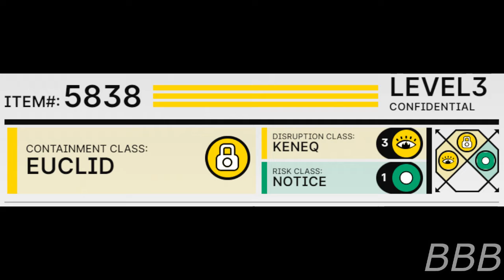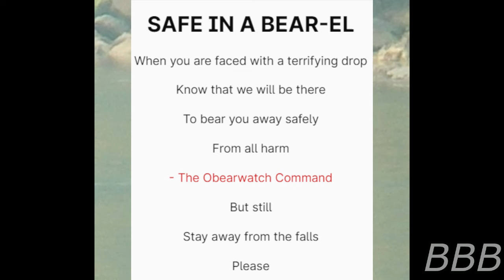SCP 5838 Over the Falls in a Bear-el| Obearwatch SCP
SCP-5838 refers to a phenomenon in Niagara Falls which whenever someone is about to fall to their death over the Horseshoe Falls section of Niagara Falls, they'll be saved by a sleuth of North American Black Bears, who sacrificed their lives to cushion the person's fall. However, if the person is a poacher and/or big game hunter.